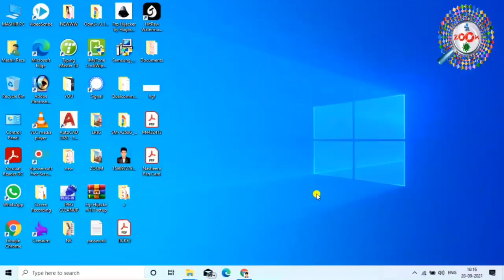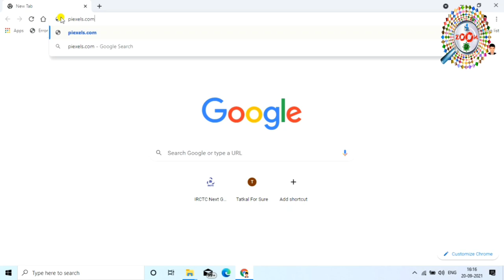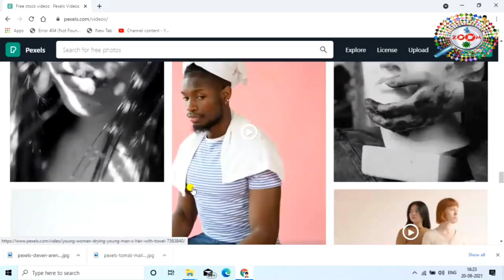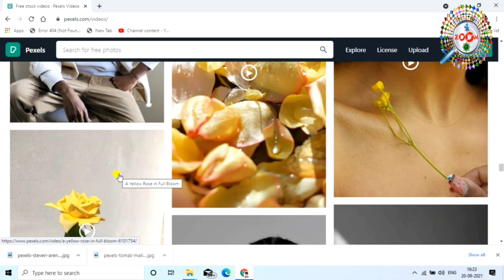कॉपीराइट फ्री फोटो वीडियो म्यूजिक डाउनलोड अब ऐसे करे 🚶‍♂️🎞🎶 Copyright Free 👌 By Engineer Raza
Is video me mai aap ko ye bataya hu ki kaise aap pexels.com se copyright free kaise aap video music aur photo kaise aap download kar sakte hai aur aap us ko bindass apne video me use kar sakte hai aur aap ke channel pe koye bhi copyright ka strike bhi aayega. ye website se 99% toutuber video music aur photo download kar ke apne video me use karte hai aur mai bhi iss sab website se video music aur photo download karta hai.guys mai aap ko bahut aasan tarika bata hu jisse aap download karke aap us ko apne project me use kar sakte hai. thanx for watching...

Engineer raza